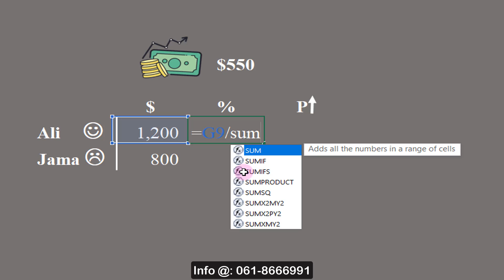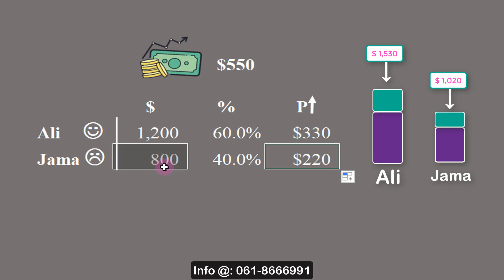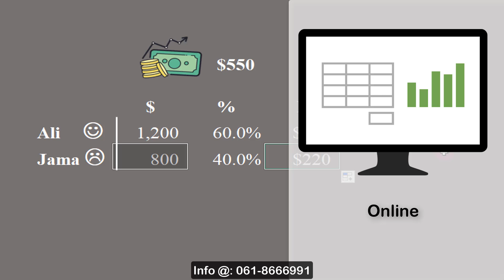Baro Sida Fa'idada Shirkadaha Ganacsiga loo Qeybiyo Af-Somali.